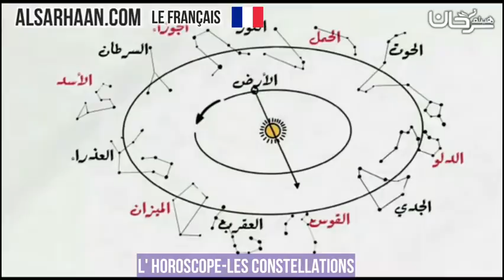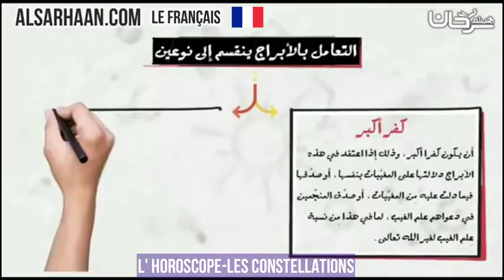🇫🇷 L' horoscope Les constellations